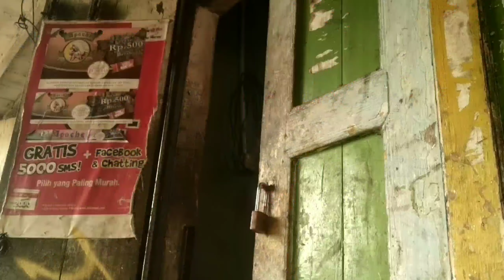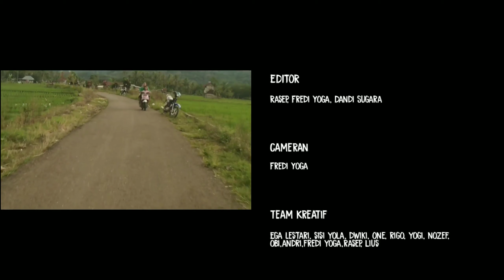Film Comedy Empat Lawang TUO DILUAR MUDO DIDALAM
Film pendek Empat Lawang TUO DILUAR MUDO DIDALAM (ditonton Sampei Habis iya)

Silahkan jika Kalian ingin mendukung Chanel Kami dengan Sawerannya agar semangkin berkembang

Mohon maaf bila ada kesalahan dari vdio kami atau kata-kata yang menyinggung

pemeran utama
Obi Maesa (mang Taji)
nozef (Wak bengkong)
zefit (Djarot)
pemeran pembantu
one (Roy)
rigo (boy)
Dwiki (Joy)
Yogi (tajor)

pemeran utama
nozef (Wak bengkong)
zefit (Djarot)
pemeran pembantu
one (Roy)
rigo (boy)
Dwiki (Joy)
Yogi (tajor)
Sutradara
Rasep
Fredi Yoga
penulis naskah
nozef
rasep
editor
Fredi Yoga
Dandi Sugara
rasep